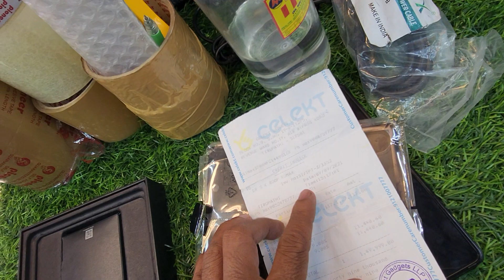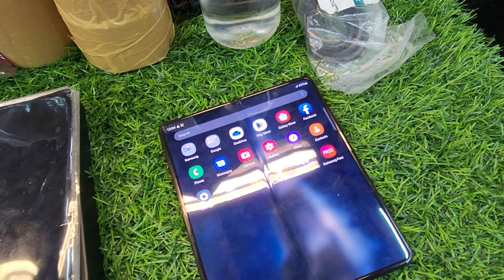SAMSUNG GALAXY Z FOLD 3 5G MOBILE 12GB RAM 256GB BOX CHARGE WIRE AVAILABLE NEW CONDITION RS 55000.